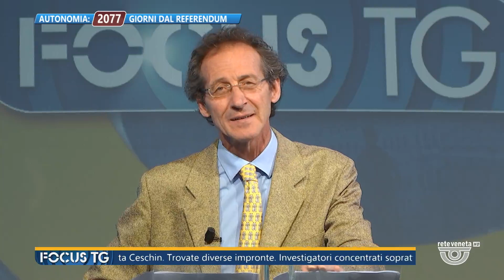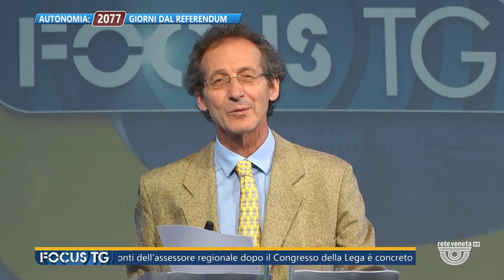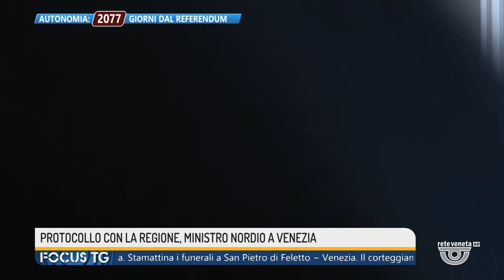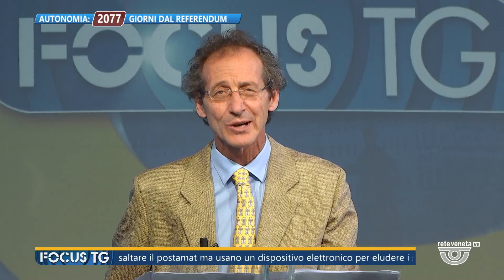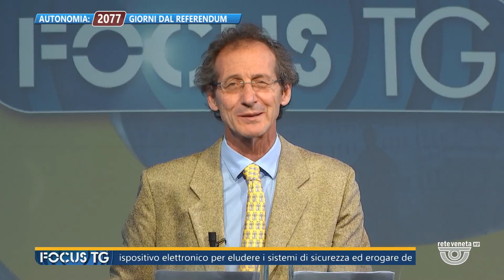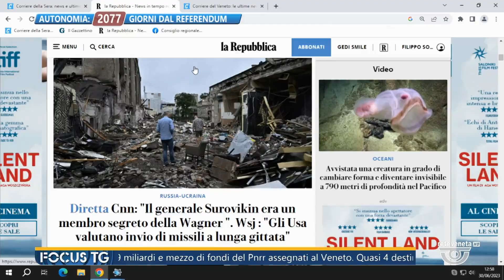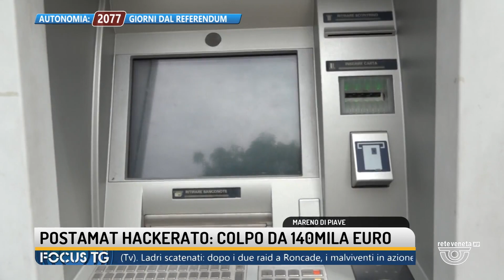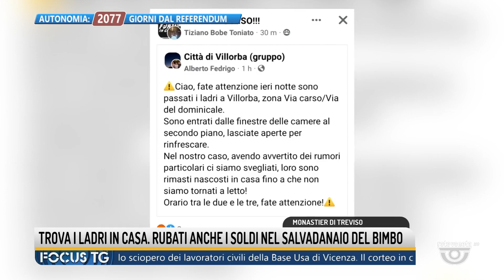FOCUS TG | 30/06/2023